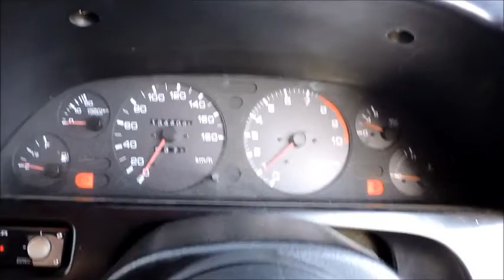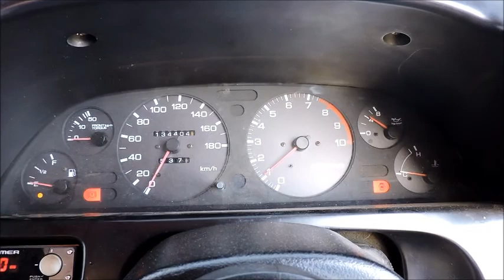1994/FEB NISSAN SKYLINE GT-R E-BNR32 SALE! GT-R RB26DETT TWIN TURBO 2WD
1994/FEB NISSAN SKYLINE GT-R E-BNR32 SALE! GT-R RB26DETT TWIN TURBO 2WD CLUTCH, MUFFLER, COIL OVERS, ETC!
PS / PW / ST / AW / AAC

VEHICLE SPECIFICATIONS

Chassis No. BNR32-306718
Model Code E-BNR32
Ref.No 18038M
Year 1994/2
Transmission 5MT
Engine 2560cc
Drivetrain 2WD
Fuel type PETROL
Color GRAY
Doors 2
Mileage 133,862 Km
Option PS PW ST AW
AC AAC
Seats 4
Ext Grade R
Int Grade D